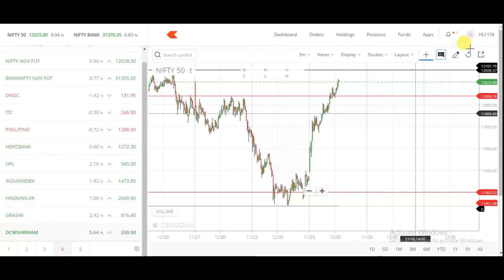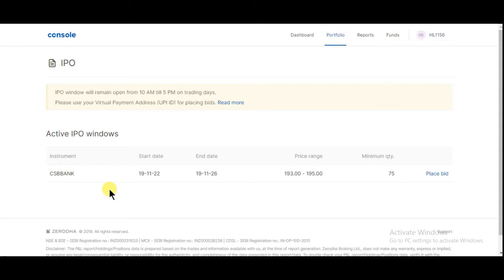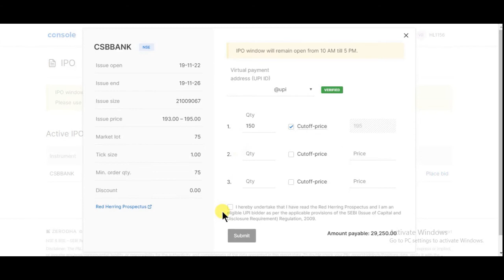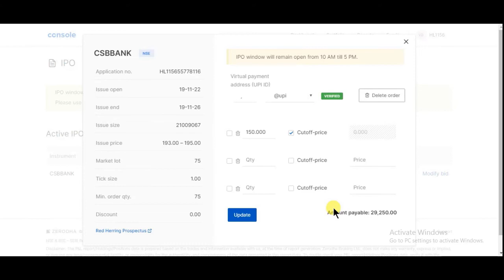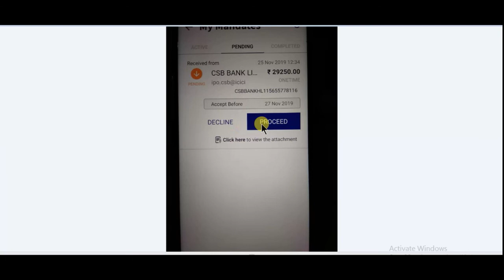How To Apply IPO In Zerodha || Zerodha में IPO कैसे अप्लाई करे || IPO kaise kharide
• How to apply for IPO in Zerodha
• Zerodha IPO
• Ipo process india
• Zerodha Ipo application process
• IPO through zerodha
• What is IPO
• ASBA IPO
• IPO throgh UPI
• IPO apply zerodha
• Ipo process in zerodha
• HOW to INVEST in IPO
• IPO में कैसे निवेश करे
• Initial Public Offer me kaise nivesh kare
• Share market me paisa kamaye
• Earn money in IPO
• How to Apply for IPO Step by Step
• Apply IPO in Zerodha
• ipo kaise kharide
• apply ipo online
• how to buy ipo in zerodha kite
• how to sell ipo
• how to apply ipo through upi
• ipo zerodha
• ipo kaise bhare
• ipo process
• ipo purchase in zerodha
• ipo process in india
• ipo process explained
• ipo process in bhim app
• ipo process in bhim upi
• ipo process in bhim upi app
• ipo phonepe
• ipo profit
• ipo process in hindi
• ipo purchase online zerodha
• ipo buy in zerodha
• ipo by zerodha
• ipo buy and sell
• ipo buying process
• ipo bidding process
• ipo by bhim upi
• ipo benefits
• ipo bhim
• ipo apply by bhim upi
• ipo apply by zerodha
• ipo asba using bhim upi
• ipo buying process through zerodha